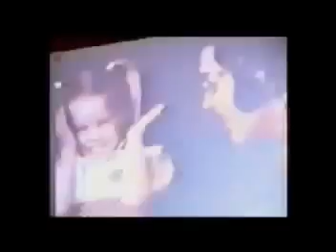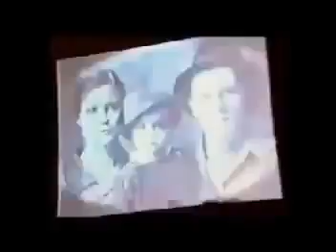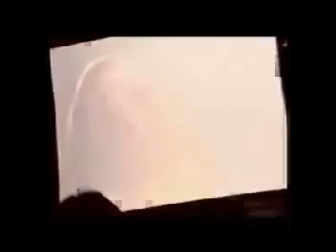{♥‿♥} HELLEN BLUEKENS {♥‿♥}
Lisa Marie Presley - Don't Cry Daddy {♥‿♥}{♥‿♥}